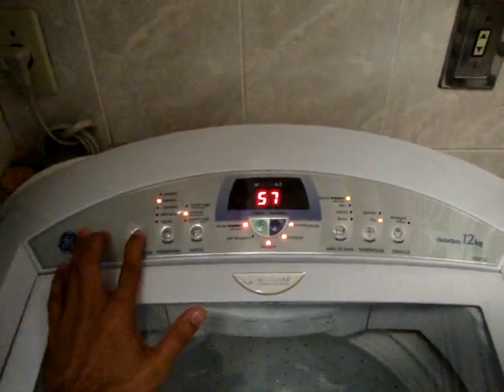Lavadora GE Digital Luxo 12kg - LVGE120ATIAB1BR - mabe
Problema: Falha na partida. Ela está ficando velhinha, primeiros sinais de velhice... kkk. Mas também , são 5 anos e meio de trabalho duro!! Adoroo essa máquina!

O problema parece ser no capacitor do motor, que pode estar sem força para dar a partida no motor, ou o solenóide que não deve estar subindo. Este problema não ocorre em todas as lavagens. Algum técnico que possa auxiliar?